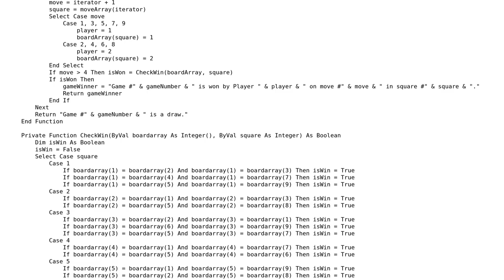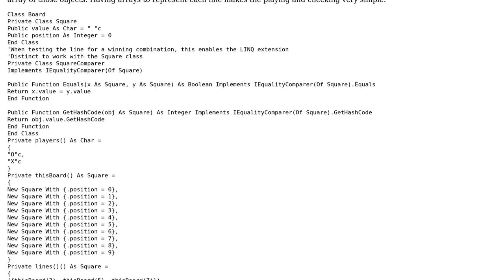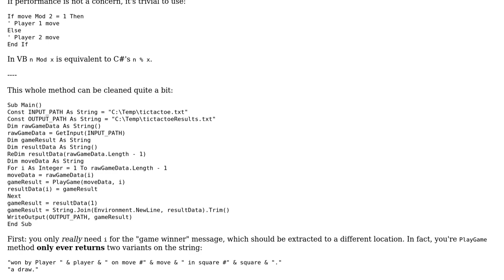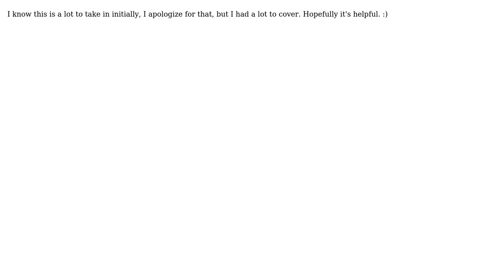Evaluate a game of tic-tac-toe to determine winner (2 Solutions!!)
Evaluate a game of tic-tac-toe to determine winner

With thanks & praise to God, and with thanks to the many people who have made this project possible! | Content (except music & images) licensed under CC BY-SA | Music | Images & others | With thanks to user Raystafarian user Der Kommissar and the Stack Exchange Network Trademarks are property of their respective owners. You are responsible for your own actions.